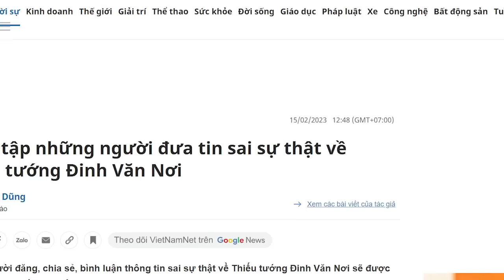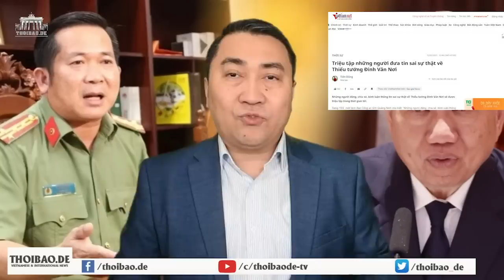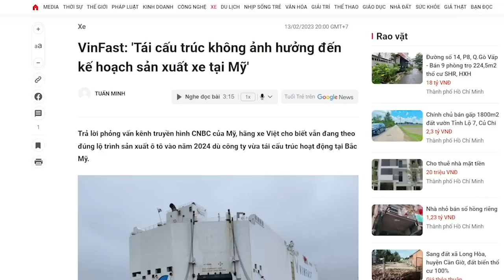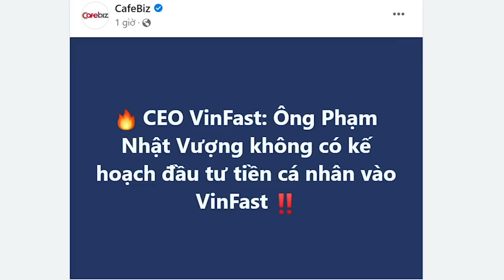Mất mặt quá Đinh Văn Nơi! Né cá mập vớt cá lòng tong thì còn gì là Nơi?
Không biết ông Tô Lâm thúc ông Nơi thế nào, chứ hành động “vớt cá lòng tong” như thế cho thấy ông Đinh Văn Nơi như muốn “lánh nặng tìm nhẹ”. Đất Quảng Ninh là đất mà có rất nhiều “cá mập” lộng hành, cá mập ở Quảng Ninh nhiều hơn An Giang rất nhiều. Với chức vụ mới, với quân hàm thiếu tướng khi còn rất trẻ là sự ưu ái của ông Bộ Trưởng. Vậy mà chỉ đi “vớt cá lòng tong” thì quả thật là uổng phí. Ông Nơi liệu có tiếp tục làm “dũng tướng” được hay không? Chờ xem.